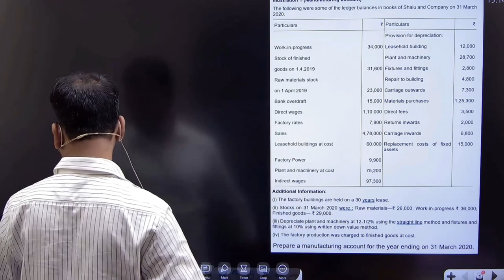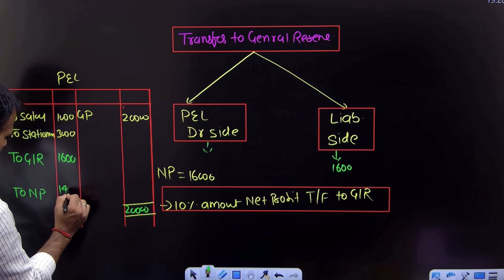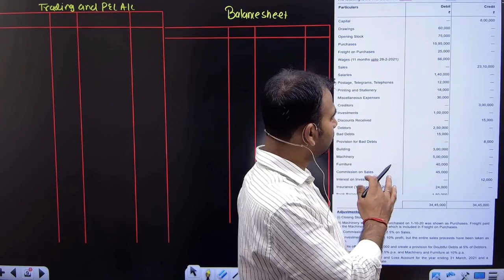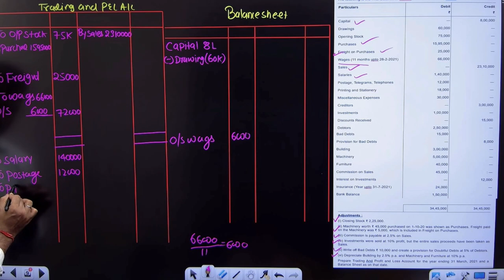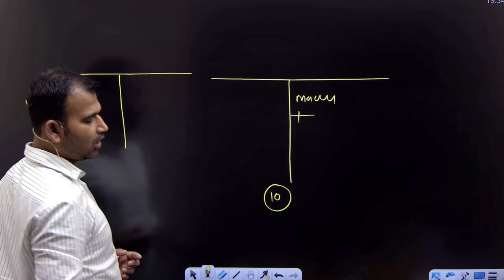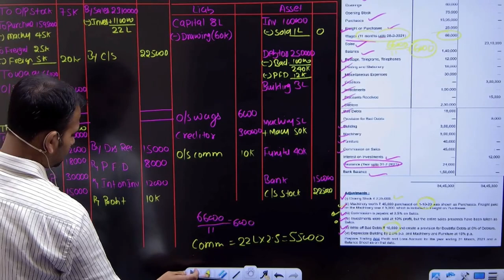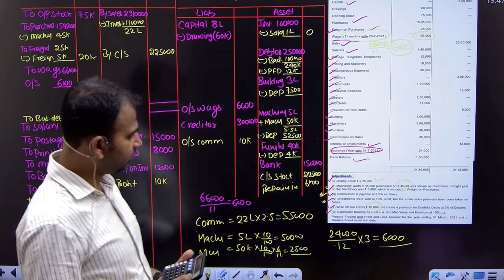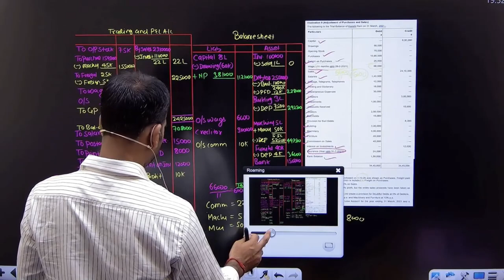Transfer to general reserve with practice question | Final a/c | Part 17 | Financial a/c for bcom